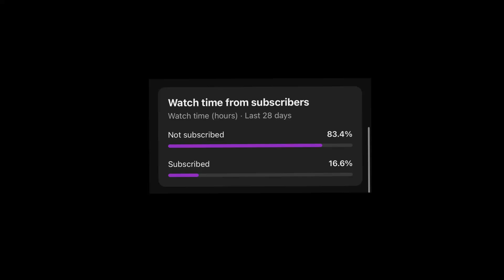LIL BRO MEETS DA GANG... 🤝🏳️ | GTA RP Episode 15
Waddupp I'm BACK with ANOTHER BANNGGER EPISODE!! Today were going to continue our journey on the DOUBLEBACK GTA RP server check the streams out and come join me in taking over the city!!!
If ya'll enjoying the content, please don't forget to drop a sub/like, and leave a comment talking about your day!

Music Instagram - @GMF.Capital.C